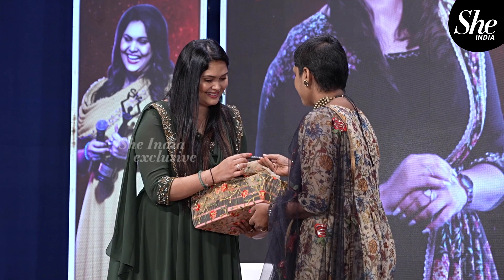"அம்மா சமையல் - Mutton Ghee Roast ......." - Asmitha Success Meet | She India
Putchi - a clothing brand that feels like wearing nothing. Clothing and undergarments for women.

About She India:
"Anything and Everything about Women"
She is a platform featuring the best talents from Movies, fashion, lifestyle, health, food, events, travel and lot more. A complete entertainment package promoting the right finds.

Note : Video contains promotional content, She India shall not be liable for any direct, indirect or consequential losses arising out of the contents of the ad. Therefore, use of information from the ad is at viewer's own risk.